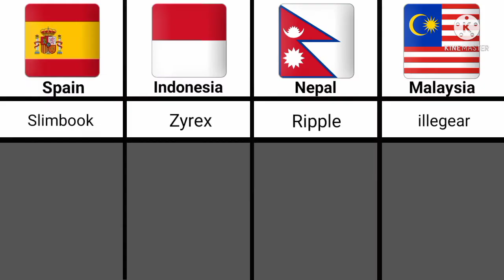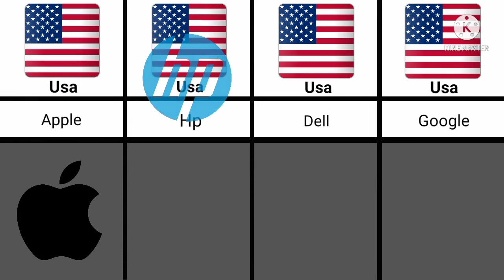Laptops // from different countries